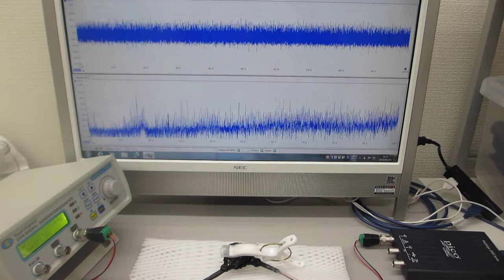超音波素子表面の表面弾性波利用技術(圧電素子の表面処理実験）